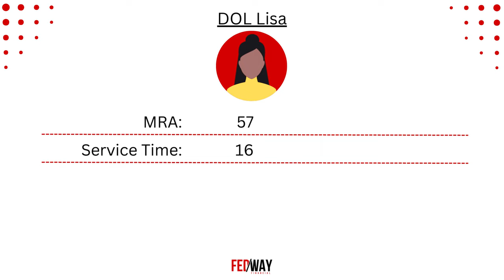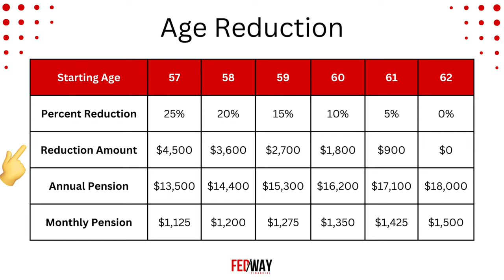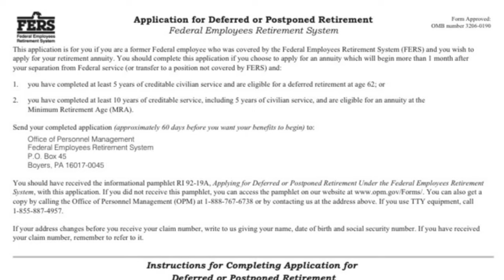What Are The Benefits Of Postponing Your FERS Retirement?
If you have at least 10 years of federal service and have reached your minimum retirement age, you may be eligible for a postponed retirement. In this video, we'll cover some of the benefits of the FERS Postponed Retirement.

Do you have questions or concerns about Federal Benefits or Retirement Planning?

Who Are We:
Fedway Financial provides financial planning, investment management, and benefits training to federal employees and retirees. Our goal is to help you understand and maximize your federal benefits program, and make prudent and informed decisions related to every facet of your financial life.